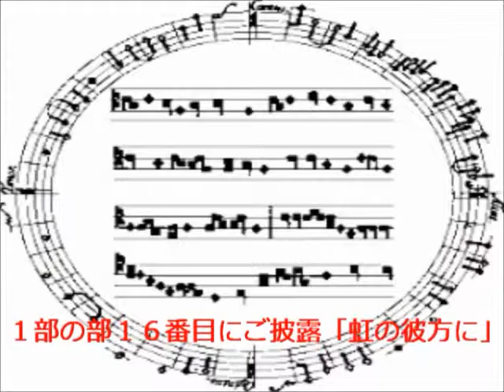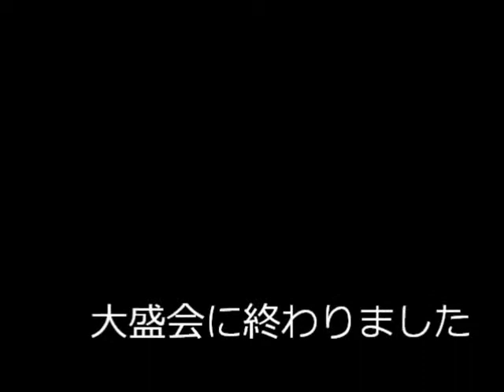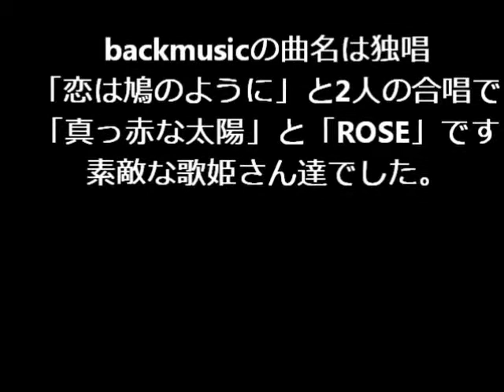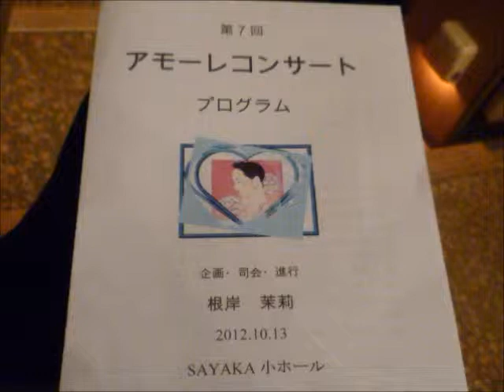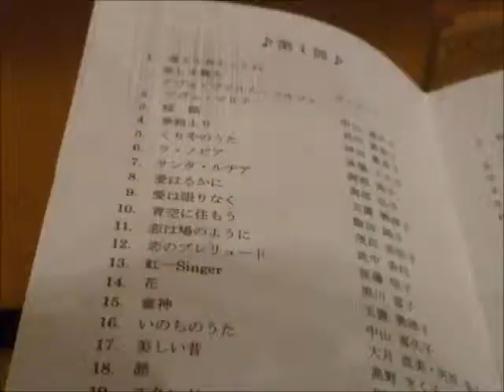6~7回アモーレコンサートをご案内します。